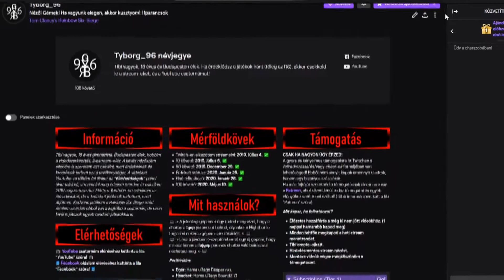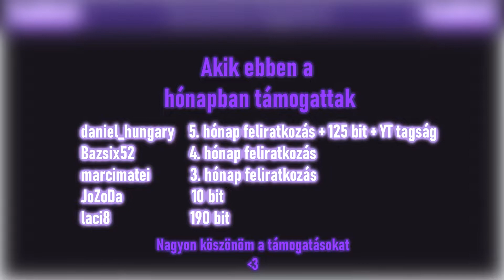Mi Így Zombulunk A Srácokkal! | Legjobb Jelenetek | 2020 Május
Ha tetszik, amit látsz, akkor nyugodtan jelezd nekem egy lájkkal vagy egy feliratkozással! Köszönöm!
Zene:

 • Ngoc Huyen - đâm Chồi
 • La Fuente - Deep Down Inside (Extended Mix)
 • Wii Background Music

Elérhetőségeim
Gépem:
GPU: GeForce GTX 1050 Ti
CPU: Intel(R) Core(TM) i7-7700HQ CPU @ 2.80GHz
Memória: 8 GB RAM (7.89 GB RAM felhasználható)
Jelenlegi felbontás: 1920 x 1080, 144Hz
Operációs rendszer: Microsoft Windows 10 Pro